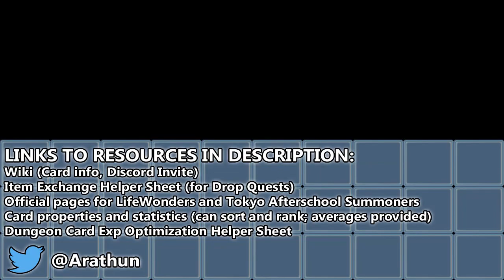THE UNFIXABLE PAST - Chapter 9 - Part 1 - Tokyo Afterschool Summoners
There are some decisions you can't go back and fix.

0:00 Start!

Quests
0:15 The Mysterious Transfer Student Redux / Before Battle
12:13 The Mysterious Transfer Student Redux / Battle
13:12 The Mysterious Transfer Student Redux / After Battle
25:36 Shadows in the Library (1)

Event Name: Main Quest Chapter 9: Crafters -Karmic Engine-